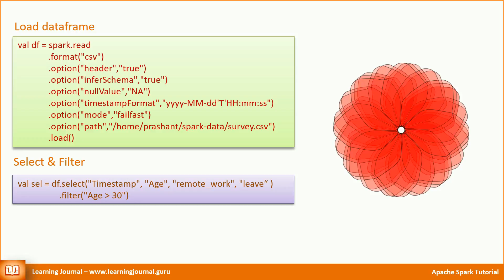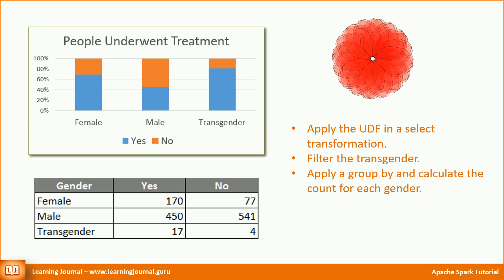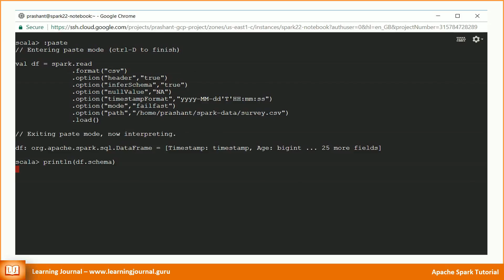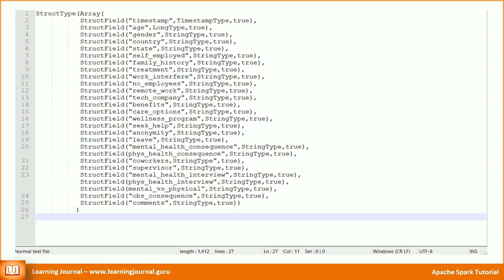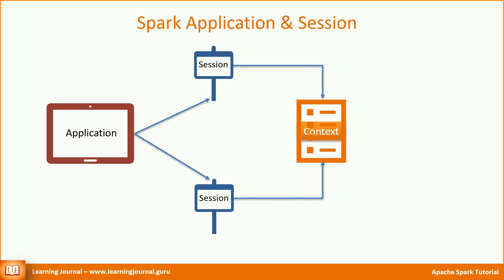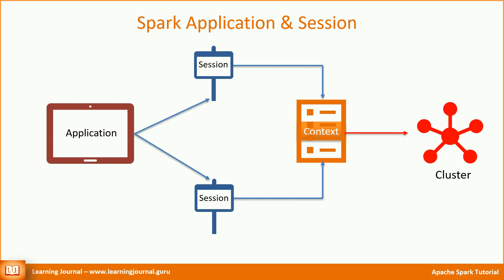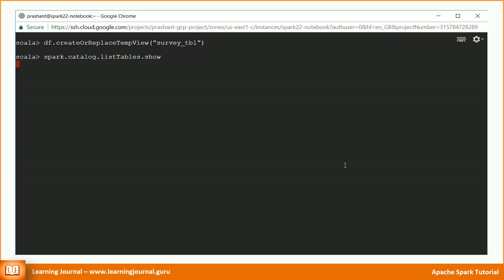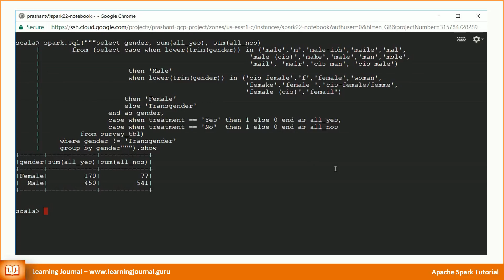Spark Tutorial - SQL over dataframes